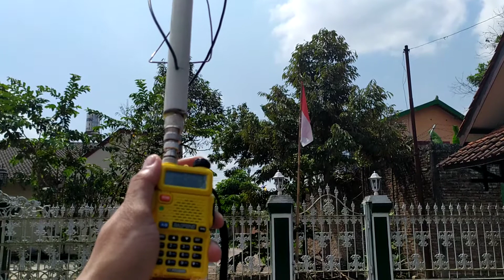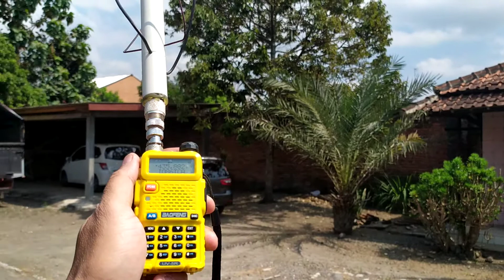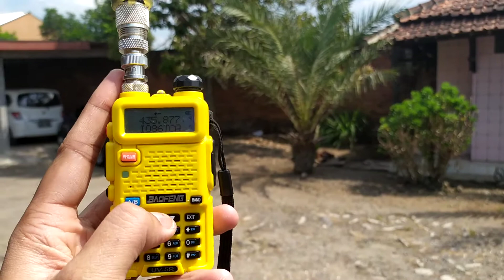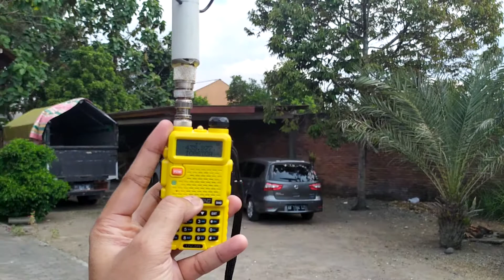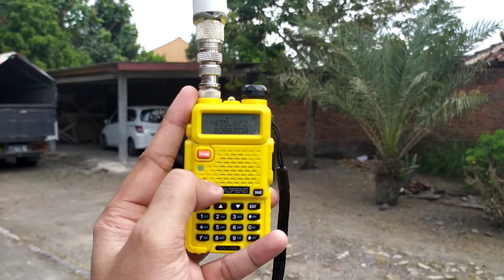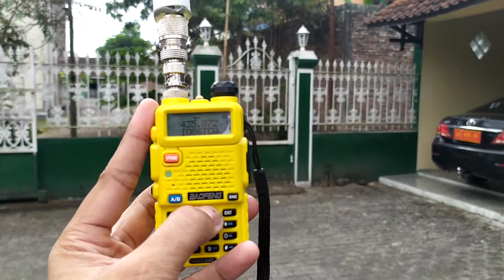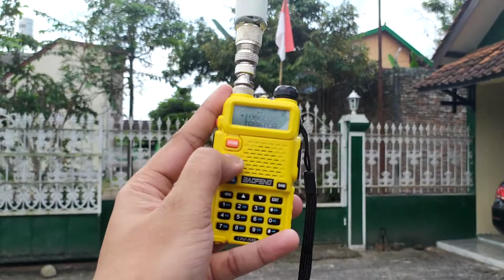Special Call ORARI Kab Blitar 8A696BL - Satellite LAPAN A2 ( IO-86) - Baofeng UV-5R - QFH Antenna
Mendengarkan Keseruan SES ORARI Kab Blitar dengan Radio Baofeng UV-5R dengan Antenna QFH